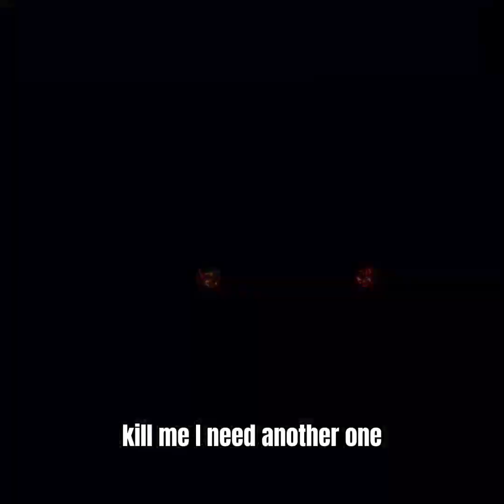scary baboon pt2 (new update)